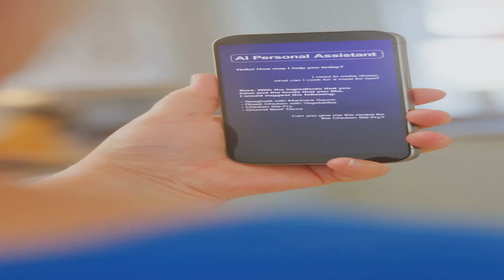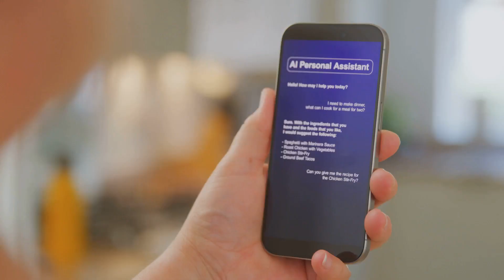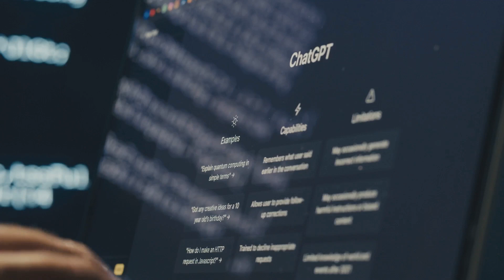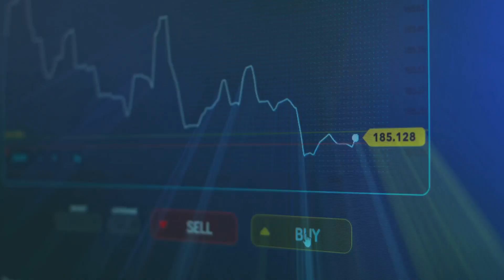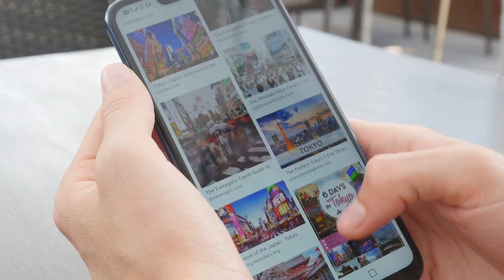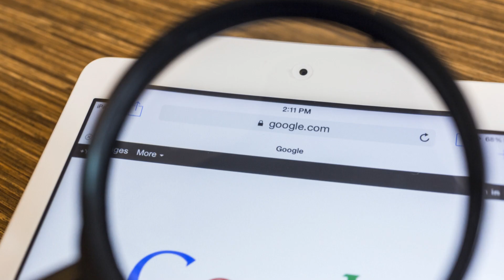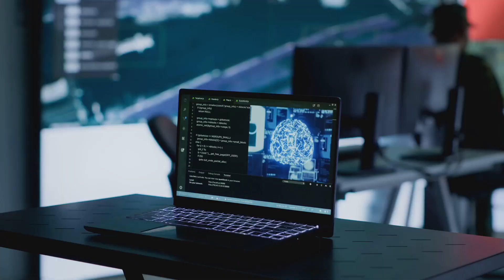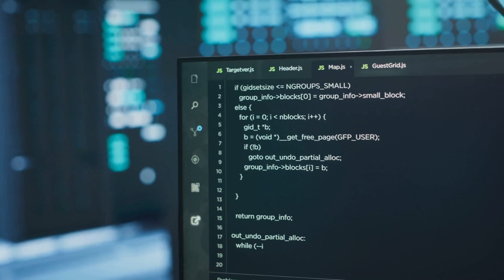The Future of AI Search Engines | Is Google’s Dominance at Risk? | FutureTech AI Hub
For over two decades, Google has ruled the search engine world. But with the rise of AI-powered search engines, everything is changing. AI-driven platforms like Bing AI, Perplexity AI, and u.com are offering faster, more conversational, and personalized search experiences. Could they challenge Google’s dominance?

🍁𝐀𝐁𝐎𝐔𝐓 𝐅𝐮𝐭𝐮𝐫𝐞𝐓𝐞𝐜𝐡 𝐀𝐈 𝐇𝐮𝐛 🍁
Welcome to FutureTech AI Hub, your ultimate resource for exploring the world of artificial intelligence. From deep learning algorithms to futuristic robotics, we cover the latest advancements, industry trends, and mind-blowing applications reshaping our future. Whether you're a tech enthusiast, entrepreneur, or simply curious, join us to stay ahead in the AI revolution and discover how AI is transforming the world. 🤖🚀